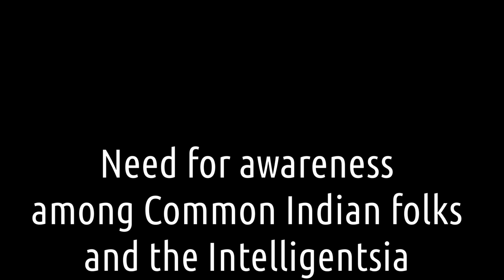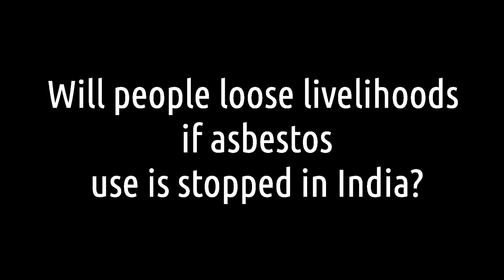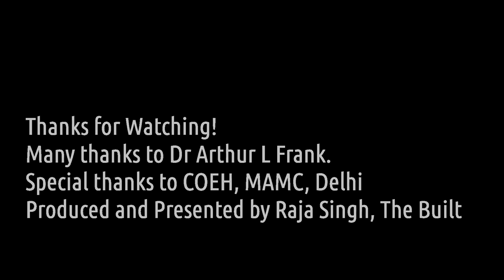Message to India on Asbestos | ft. Dr Arthur L Frank, MD, PhD: World-Renowned Doctor + Researcher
Read about Asbestos use in buildings: Singh R, Frank A L (April 08, 2023) Does the Presence of Asbestos-Containing Materials in Buildings Post-construction and Before Demolition Have an Impact on the Exposure to Occupants in Non-occupational Settings?. Cureus 15(4): e37305. doi:10.7759/cureus.37305

This channel is Non Monetised. The ads that you may see before the video are due to Youtube's changed policy of showing ads in Non Monetised channels. The Built or its owner Raja Singh, or the subjects receive no money from these videos. No Revenue is generated through this channel or any of its videos. Further, there is no future intent to monetise this channel as per YouTube monetisation program, by showing videos. This channel is for education and public interest purposes only.

Produced and presented by Raja Singh, the Built.